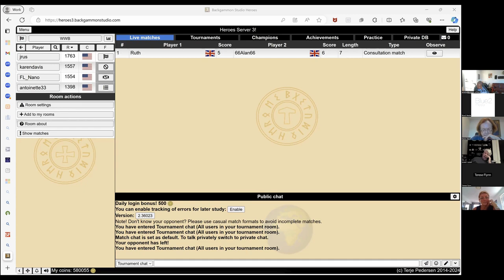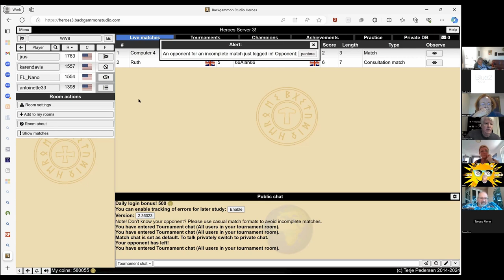WWB Mixed Doubles Match: Antoinette Marie Williams & Joe Russell v. Terese Flynn & Peter Wisniewski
Watch the Women’s World of Backgammon (WWB) Mixed Doubles Round 2 match between Antoinette-Marie Williams and Joe Russell playing Terese Flynn and Peter Wisniewski. Both teams played World Class 5 PRs! Antoinette and Joe narrowly won the match, but Terese and Peter pulled off a better Performance Rating. Listening to players discuss their decisions and rationale is a great learning experience. You’ll also appreciate how respectfully partners listen to each other and the input/contribution each partner makes to their joint playing decisions.

Joe Russell is Vice President of the World Backgammon Federation, a Backgammon World Champion, American Backgammon Hall of Fame honoree, and Giant of Backgammon.

Antoinette-Marie Williams won the Ladies Event at the Backgammon World Championship and the 2017 Texas State Championship.

Peter Wisniewski is a Championship player from the UK, now living in the San Francisco Bay Area, has placed in numerous American Backgammon Tour and American Backgammon Tour Online events as well as USBGF Online Tournament Series.

Terese Flynn is relatively new to competitive backgammon, but committed to improvement and enjoying the great game we all love.